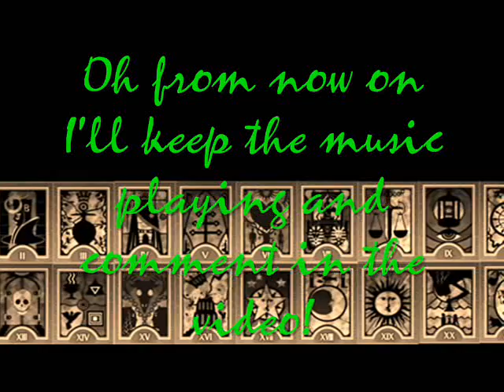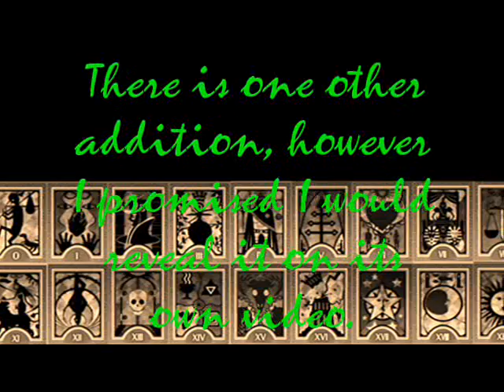[RMVX] T.E.D Update: A Fresh Coat of Paint (Script + Face, Sprite Gen Links)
Hey guys! Welcome to Season 2! XD  Just showing off my teaks and changes to the game. Its not much but I find it interesting.
Here's what was used.